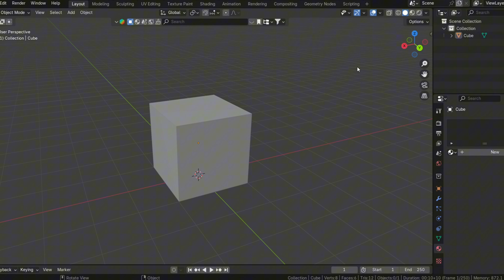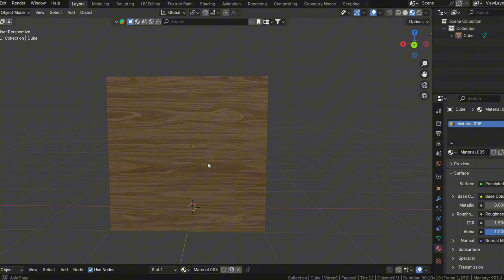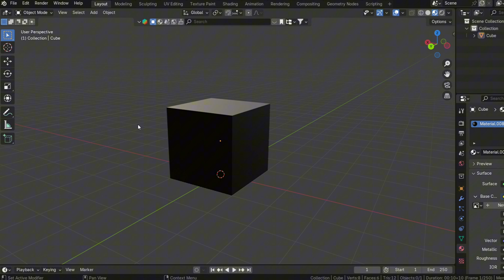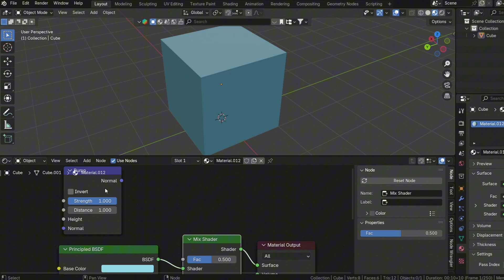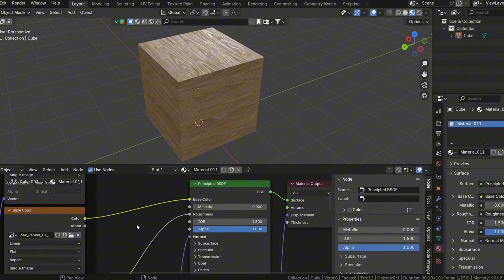Master Texturing in Blender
Discover the secrets to mastering texturing in Blender!

In this beginner-friendly tutorial, we’ll guide you through everything you need to know about materials, textures, and the powerful Shader Editor.

Learn how to create realistic surfaces, apply textures effortlessly, and bring your 3D models to life. Whether you're just starting out or looking to level up your skills, this video has all the tips and tricks to make your renders shine.

Don’t miss out on unlocking the true potential of Blender’s texturing tools!